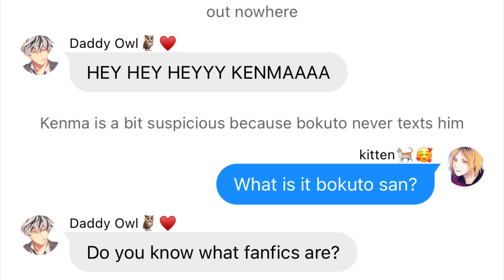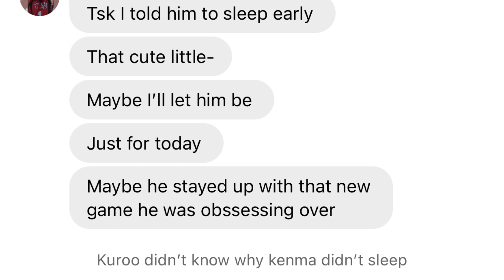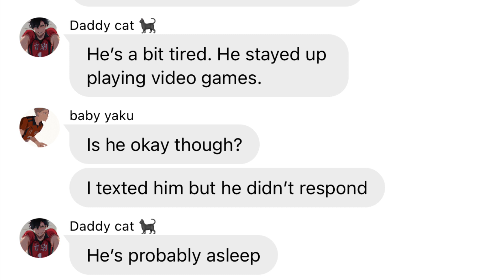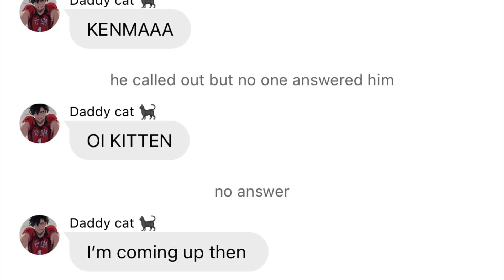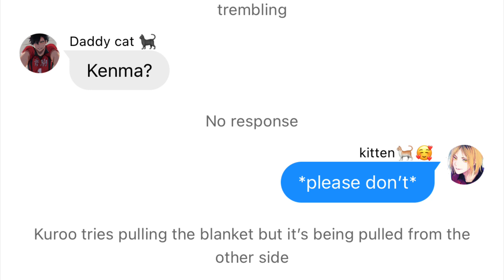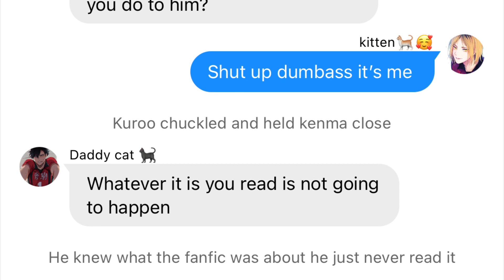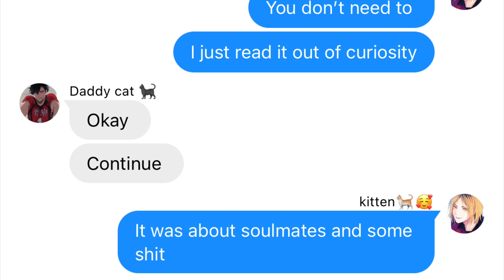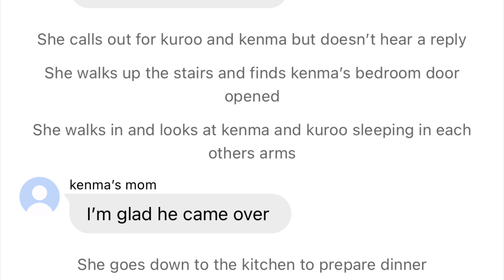Haikyuu!! Texting stories. Kuroken. Kenma Reads the Galaxy is Endless? Please read description.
This video contains spoilers for the Galaxy is Endless.
Ignore the typos lmao. Feel free to make requests in the comments section.